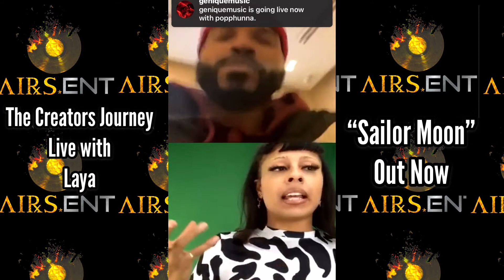The Creators Journey Live with Laya